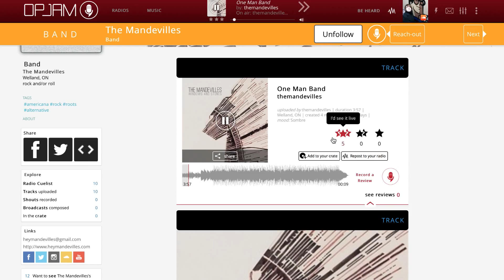Promote Your Music - Artists Talk Social Media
Social Media and promoting your music go hand in hand. BeHeard by signing up to OPJAM.

OPJAM is a ground-breaking 2-way social radio platform, where passionate musicians, lovers of music and brands can create and engage in a brand new way!